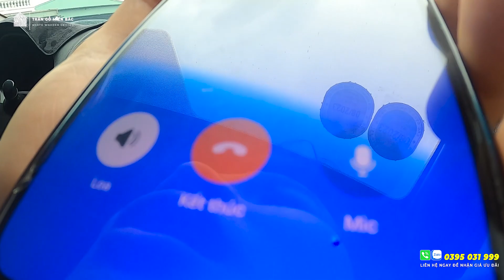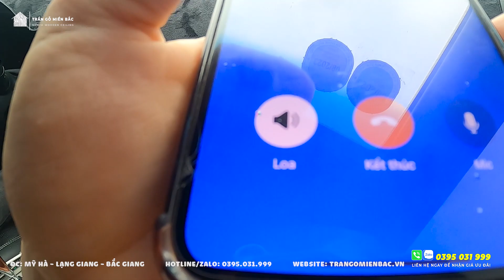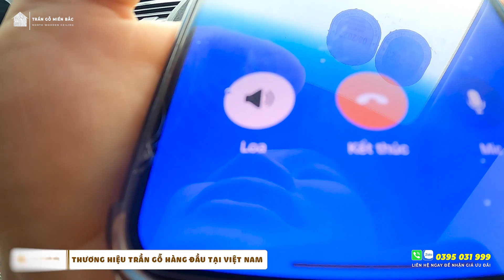TẠI KIM THÀNH - HẢI DƯƠNG | Khảo Sát Ký Nhận Lắp Đặt Trần Gỗ Pơ Mu Phòng Khách +Phòng Ăn + Phòng Thờ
🌍 𝐓𝐑𝐀̂̀𝐍 𝐆𝐎̂̃ 𝐌𝐈𝐄̂̀𝐍 𝐁𝐀̆́𝐂 - Đ𝐎̛𝐍 𝐕𝐈̣ 𝐓𝐇𝐈 𝐂𝐎̂𝐍𝐆 𝐓𝐑𝐀̂̀𝐍 𝐆𝐎̂̃ 𝐇𝐀̀𝐍𝐆 Đ𝐀̂̀𝐔 𝐓𝐀̣𝐈 𝐕𝐈𝐄̣̂𝐓 𝐍𝐀𝐌
👉𝐻𝑜̂̃ 𝑡𝑟𝑜̛̣ 𝑡𝑢̛ 𝑣𝑎̂́𝑛 𝑚𝑖𝑒̂̃𝑛 𝑝ℎ𝑖́, 𝑡ℎ𝑖𝑒̂́𝑡 𝑘𝑒̂́ 𝑣𝑎̀ 𝑏𝑎́𝑜 𝑔𝑖𝑎́ đ𝑒̂́𝑛 𝑡𝑎̣̂𝑛 𝑐𝑜̂𝑛𝑔 𝑡𝑟𝑖̀𝑛ℎ
🌎 Đ𝗼̛𝗻 𝘃𝗶̣ 𝘁𝗵𝗶 𝗰𝗼̂𝗻𝗴: TRẦN GỖ MIỀN BẮC
Đ𝐀̆𝐍𝐆 𝐊𝐘́ 𝐓𝐇𝐈𝐄̂́𝐓 𝐊𝐄̂́ & 𝐓𝐇𝐈 𝐂𝐎̂𝐍𝐆 𝐓𝐑𝐎̣𝐍 𝐆𝐎́𝐈 𝐍𝐆𝐀𝐘 𝐇𝐎̂𝐌 𝐍𝐀𝐘
🏢 Đ𝗶̣𝗮 𝗰𝗵𝗶̉: 295 - Mỹ Hà - Lạng Giang - Bắc Giang
🌎𝗬𝗼𝘂𝘁𝘂𝗯𝗲 - 𝗧𝗶𝗸𝘁𝗼𝗸 - 𝗙𝗮𝗰𝗲𝗯𝗼𝗼𝗸 : TRẦN GỖ MIỀN BẮC
✔️ TRẦN GỖ GÕ ĐỎ
✔️ TRẦN GÕ PƠ MU
✔️ TRẦN GỖ XOAN
✔️ TRẦN GỖ HƯƠNG
Trần hiện đại + trần cổ điển + trần tân cổ điển
©️ Nội dung sản xuất và bản quyền thuộc về 𝗧𝗥𝗔̂̀𝗡 𝗚𝗢̂̃ 𝗠𝗜𝗘̂̀𝗡 𝗕𝗔̆́𝗖
©️ The copyright of this video belongs to 𝗧𝗥𝗔𝗡 𝗚𝗢 𝗠𝗜𝗘𝗡 𝗕𝗔𝗖